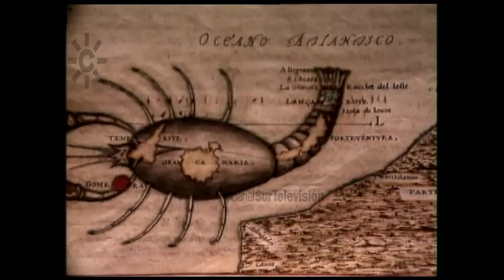La huella de la esclavitud en Andalucía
1999. La esclavitud en Andalucía a lo largo de su historia es abordada por el programa "Los reporteros". Se recorren los acontecimientos históricos que llevaron a España a contar con esclavos sobre todo desde el siglo XV (navegación portuguesa y española de la costa de África). La esclavitud se aceptaba socialmente con naturalidad. Este negocio floreció especialmente en las ciudades portuarias como Sevilla, Málaga y Cádiz. Moriscos y berberiscos también fueron parte de esta población esclava, aunque fueron las personas negras las que ocuparon el escalafón social más bajo. Las pocas huellas que conservamos son parte de la toponimia, un hospital reconvertido a patio de vecinos o su presencia en cofradías de Semana Santa como la de "Los Negritos" de Sevilla. Podemos hablar aún con descendientes directos en pueblos como Niebla y Gibraleón (Huelva). El mestizaje a lo largo de los siglos se resume en la imagen de la abuela "morena" con sus nietos rubios y de ojos azules.
Alfonso Franco (catedrático de Historia de la Universidad de Cádiz), Juan Pérez (descendiente de esclavos), Hugh Thomas (historiador), Enriqueta Vila (Directora de Escuela de Estudios Hispano-Americanos CSIC), Aurelia Martín (profesora de Antropología de la Universidad de Granada), Eduardo García (Mayordomo de la Hermandad de Los Negritos), Dolores González la Juanillona (descendiente de esclavos).
Reportaje "La historia silenciada". [Programa "Los reporteros", 12 de diciembre de 1999, Canal sur Televisión].

1880: 18 de febrero. El gobierno del malagueño Cánovas del Castillo abole la esclavitud en Cuba.

2019: 25 de marzo. Día Internacional de Recuerdo de las Víctimas de la Esclavitud y la Trata Trasatlántica

1870: 28 de mayo. El ministro Segismundo Moret, nacido en Cádiz, presenta una ley de abolición gradual de la esclavitud.

2 de diciembre. Día Internacional de la Abolición de la Esclavitud

25/03/2019
12/12/1999
Dieciocho de febrero
Veinticinco de marzo
Veintiocho de mayo
Dos de diciembre
Doce de diciembre

mpb ma2mm